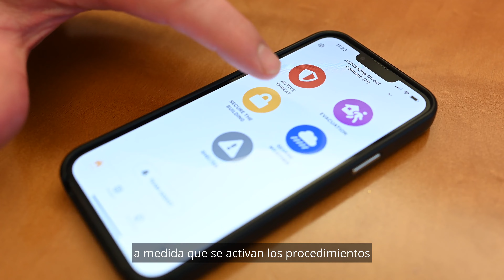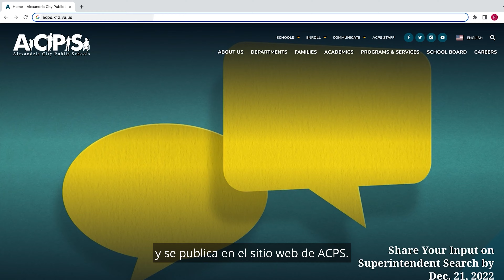Emergency Management Video Series--Secure the Building (Spanish)